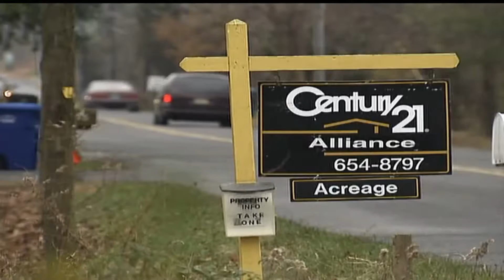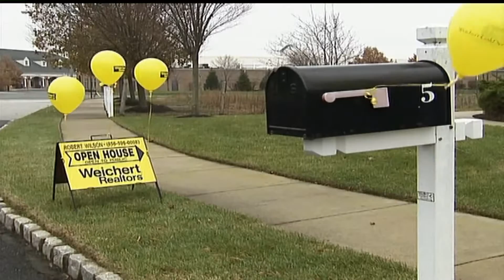FOX43 Finds Out: A warning for homeowners